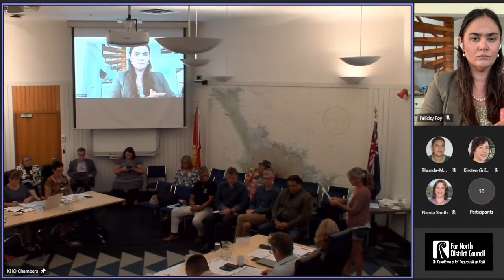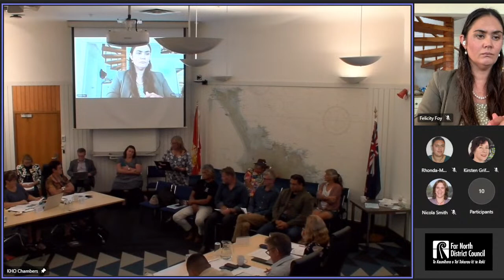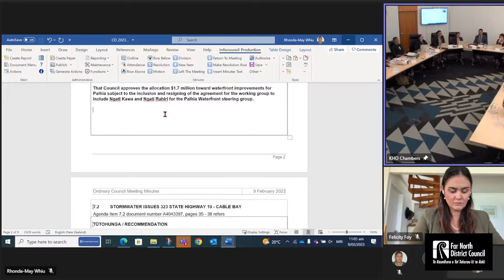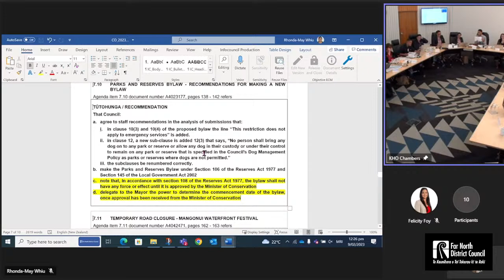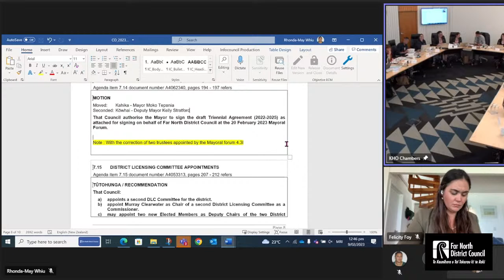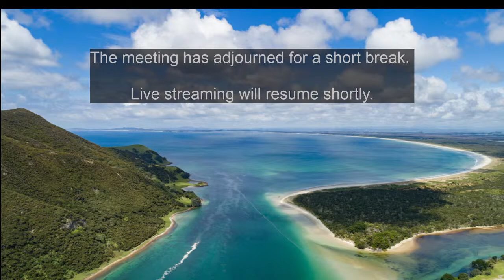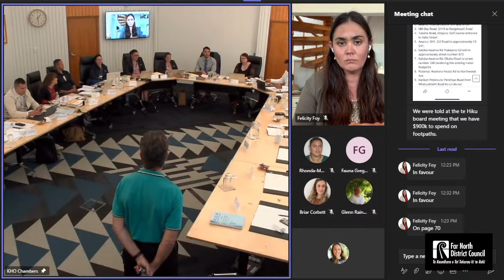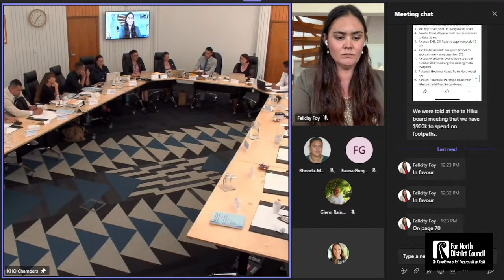The Far North District Council Meeting - 09 Feb 2023